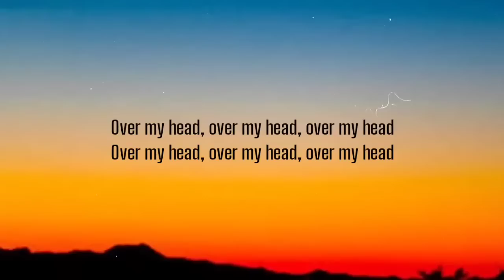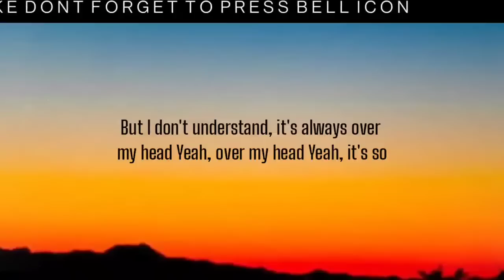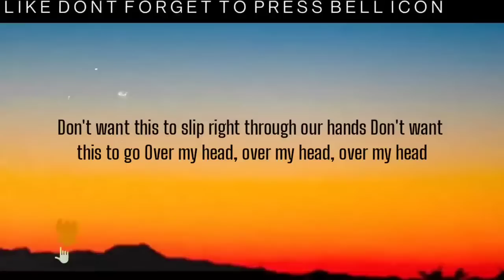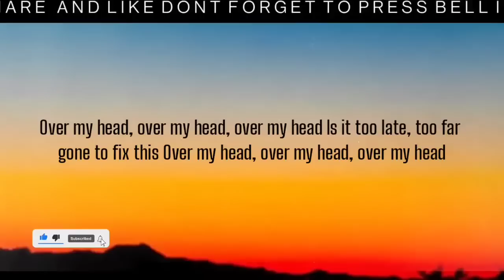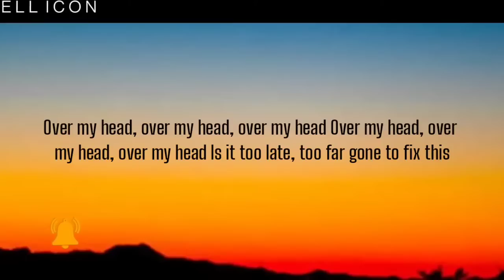ECHO SMITH - OVER MY HEAD ( LYRICS )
Over my head, over my head, over my head

There's only static on TV in this hotel room
Reminds me of all the things you think I don't understand
It seems like you and me, we keep losing connection
Whenever you talk to me, it doesn't make any sense

Don't know what you meant, it's always over my head
Yeah, over my head
Yeah, it's so

Is it too late, too far gone to fix this

You take the simplest thing and always complicate it
Talking in circles, got me dizzy like a merry go round
It shouldn't be so hard to have a conversation
I'm sick of fighting with your ego, I wish you would admit

But I don't understand, it's always over my head
Yeah, it's so

So tell me, tell me
Tell me all the things that you are thinking, thinking
Tell me what it is that I am missing, missing
Don't want this to slip right through our hands
Don't want this to go

Oh, over my head
Over my head

Lyricsworld8686